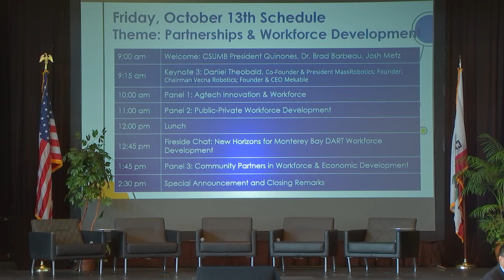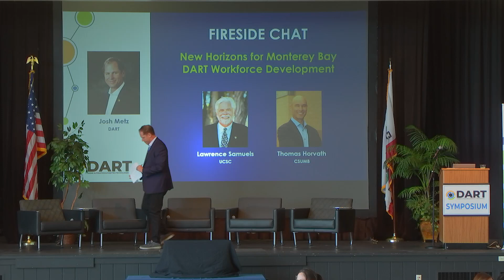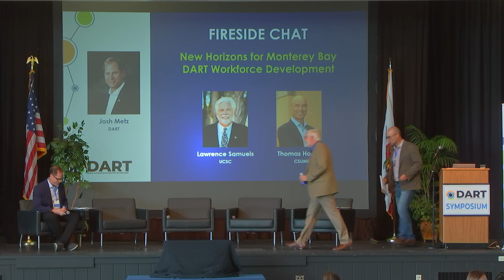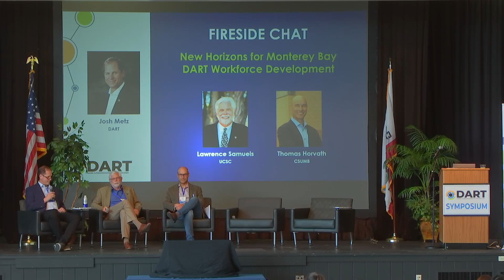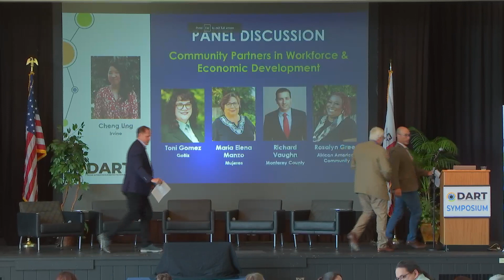2023 DART Symposium - Day 3 Fireside Chat: New Horizons for MB DART Workforce Development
Fireside Chat: New Horizons for Monterey Bay DART Workforce Development

Josh Metz, (Moderator) Executive Director, MBDART
Lawrence Samuels, Special Advisor to the Chancellor, UC Santa Cruz
Thomas Horvath, Interim Dean, College of Science, CSU Monterey Bay